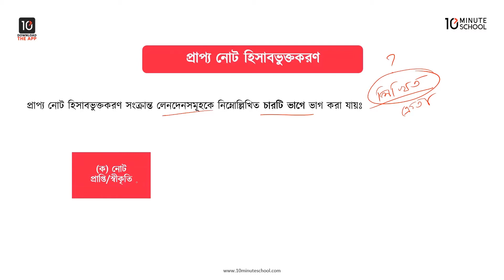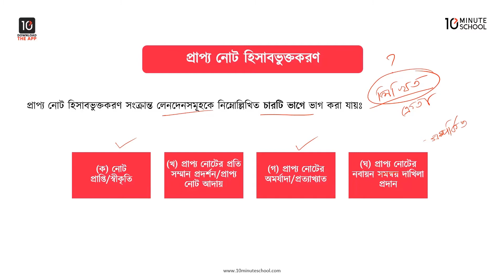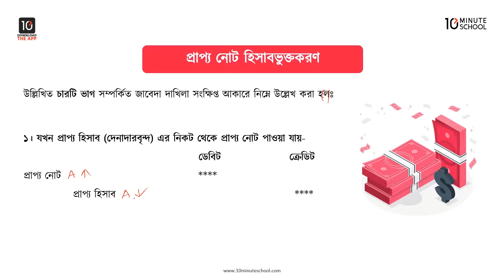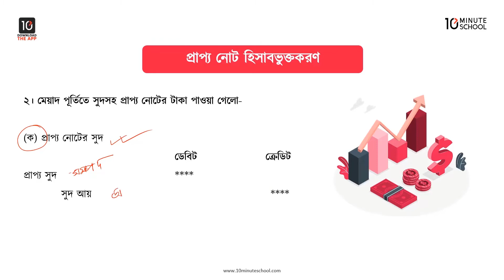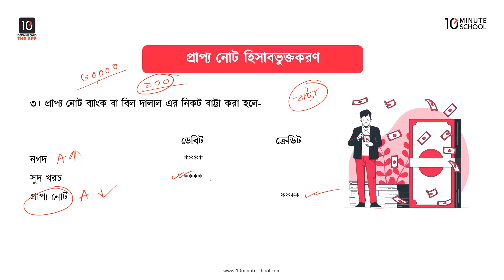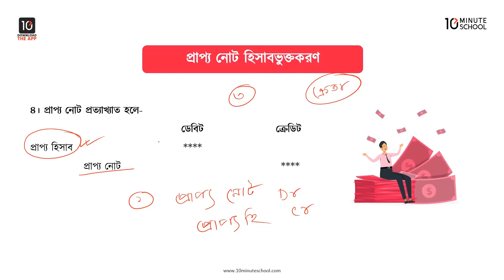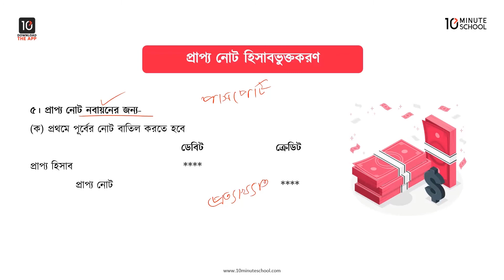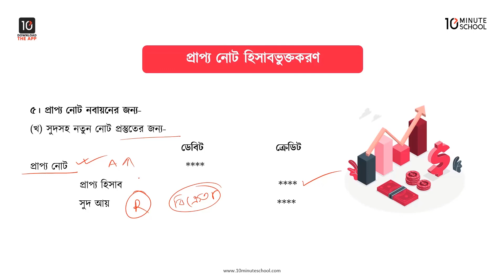অধ্যায় ৬: প্রাপ্য হিসাবসমূহের হিসাবরক্ষণ - প্রাপ্য নোট হিসাবভুক্তকরণ [HSC]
আজকে আমরা এইচএসসি হিসাববিজ্ঞান ১ম পত্র ভিডিওটির থেকে শিখতে পারবো প্রাপ্য হিসাবসমূহের হিসাবরক্ষণ। এই ভিডিওতে অধ্যায় ৬-এর প্রাপ্য নোট হিসাবভুক্তকরণ নিয়ে আলোচনা করা হয়েছে। আশা করছি এই ভিডিওটির সাহায্যে তোমাদের উক্ত বিষয় সংক্রান্ত সকল প্রকার সমস্যার সমাধান মিলবে এবং বিভ্রান্তি দূর হবে।

Instructor Name: Farjana Akter Moni

00:00 প্রাপ্য নোট হিসাবভুক্তকরণ
02:50 যখন প্রাপ্য হিসাবের নিকট থেকে প্রাপ্য নোট পাওয়া যায়
03:38 মেয়াদ পূর্তিতে সুদসহ প্রাপ্য নোটের টাকা পাওয়া গেলো
05:09 প্রাপ্য নোট ব্যাংক বা বিল দালাল এর নিকট বাট্টা করা হলে
06:21 প্রাপ্য নোট প্রত্যাখ্যাত হলে
07:52 প্রাপ্য নোট নবায়নের জন্যে